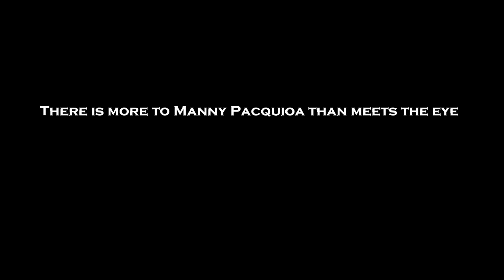Things Unique to Manny Pacquiao